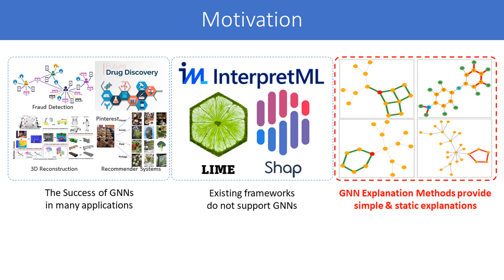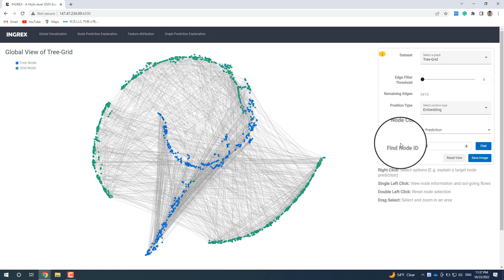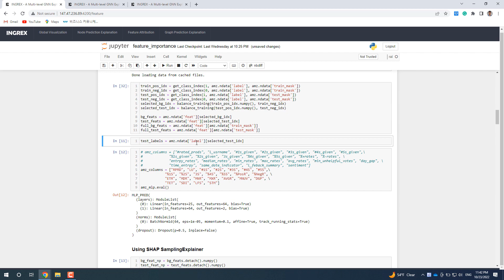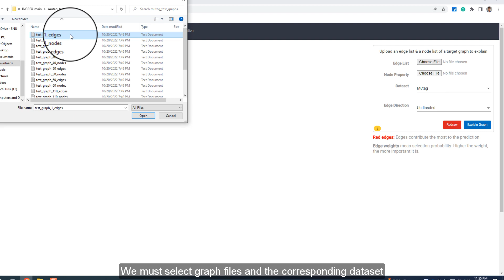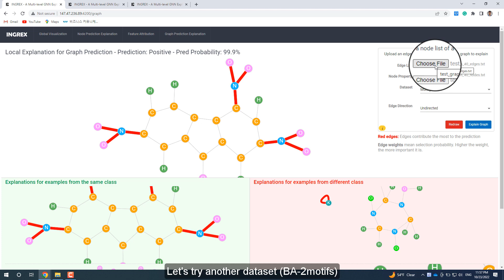A Demonstration for INGREX: An Interactive Explanation Framework for Graph Neural Networks